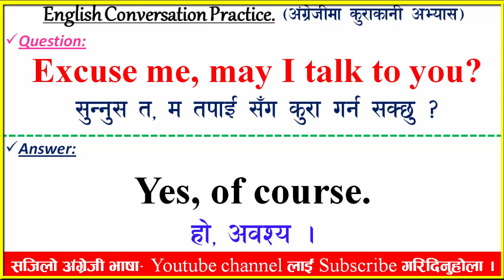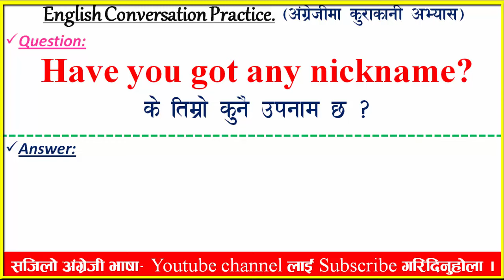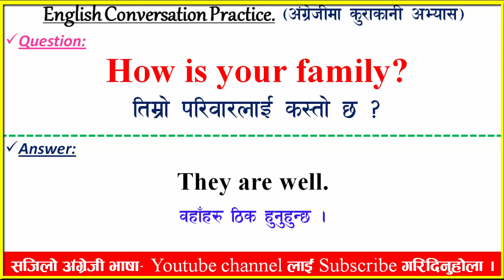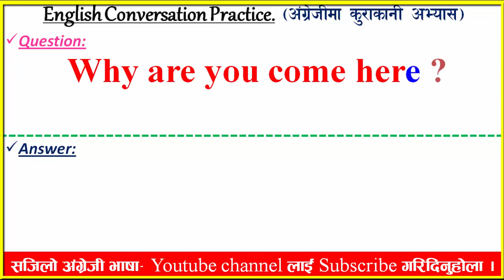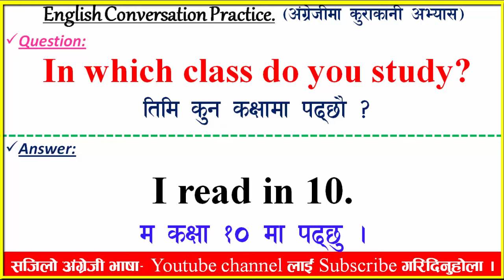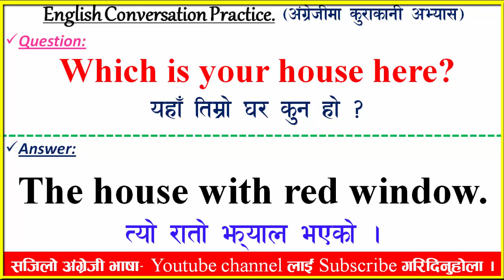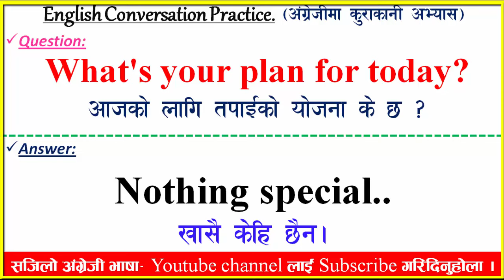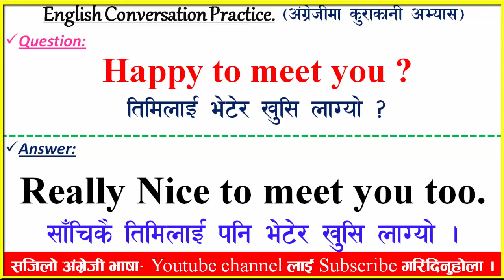English मा साथिसंग कुरा गर्न सिकौ 📣English Conversation Practice || Daily English Speaking to Nepali